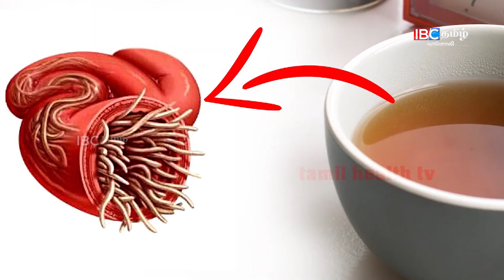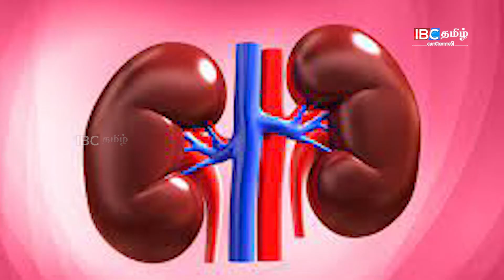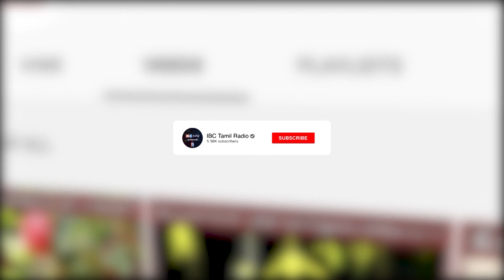மல்லிகைப்பூ இத்தனை மருத்துவ குணமுடையதா?